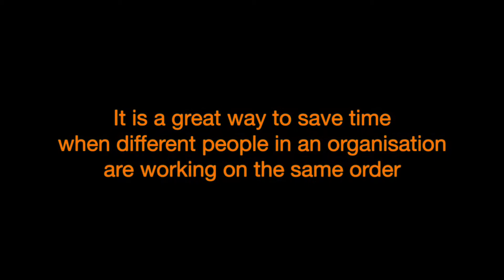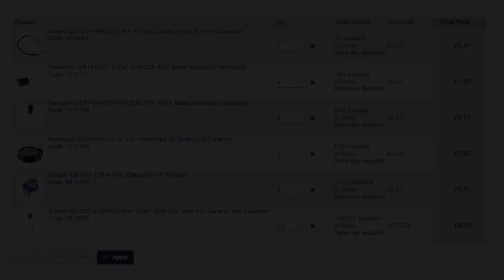Emailing a Basket on the Rapid website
It is very easy to share items with others on the Rapid website - simply use the 'Email Basket' feature.